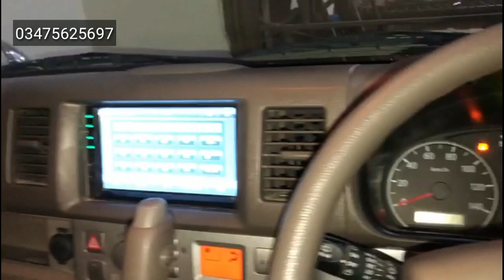EVERY WAGON FOR SALE | Every Wagon Full Option Price in Pakistan | Double Sliding Door| PZ Turbo